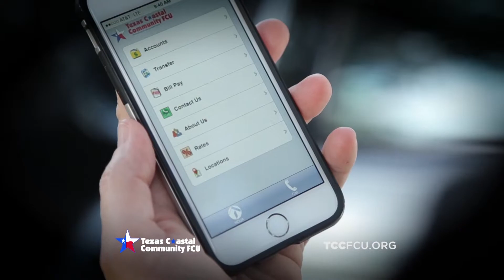Texas Coastal Community Federal Credit Union - Hair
Bad Apps - Hair